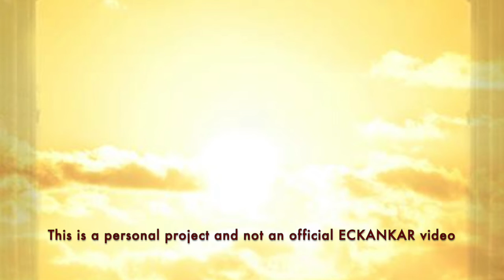The Master's Words june 15, 2022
ECKANKAR.ORG
"Most people have hardly any idea about their life in the higher spiritual worlds while their body lies asleep at day's end." The Spiritual Life. p.5 by Sri Harold Klemp